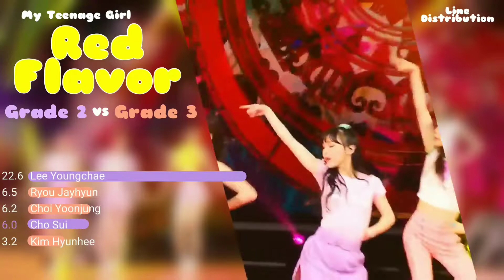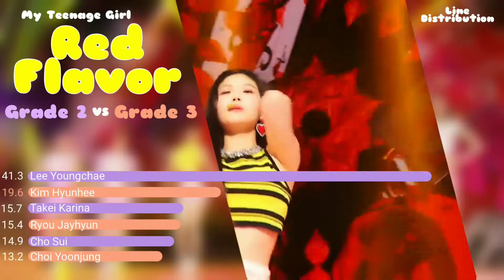My Teenage Girl (Grade 2 VS Grade 3) - Red Flavor [LINE DISTRIBUTION] requested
Ranking :
1. Lee Youngchae : 44.8s
2. Cho Sui : 31.8s
3. Kim Hyunhee : 26.3s
4. Choi Yoonjung : 23.9s
5. Takei Karina : 22.9s
6. Ryou Jayhyun : 22.2s

✎ The link of the requests received and their approximate release date if you are curious about it